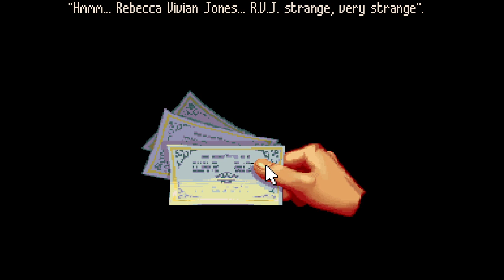Cruise for a Corpse, point and click adventure from 1991, part 2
Streamed 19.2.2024 on Kick and Twitch.
Find Adventure Argonaut streams on Kick and Twitch.